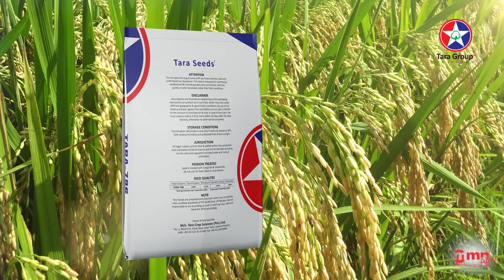TARA 786 Hybrid Rice Seed